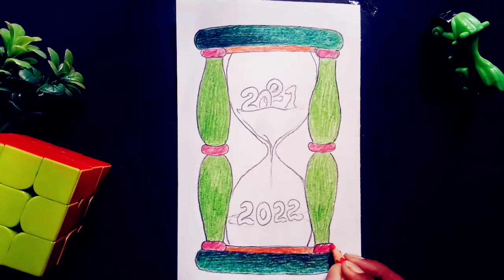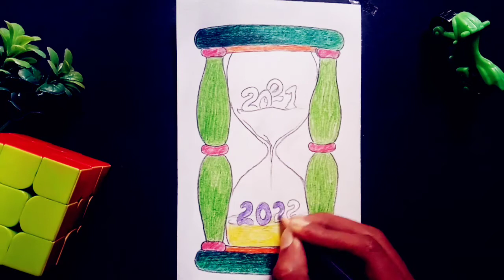happy new year 2022🎈🎉🎉🎈